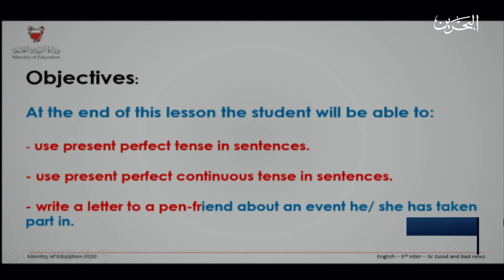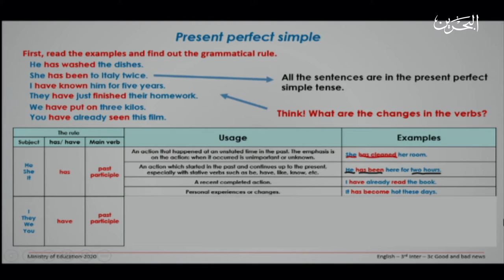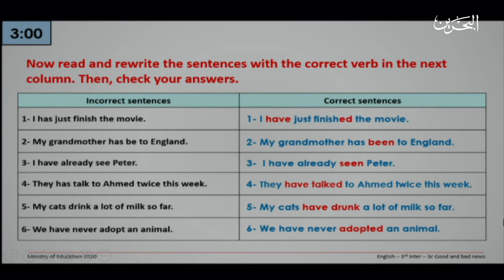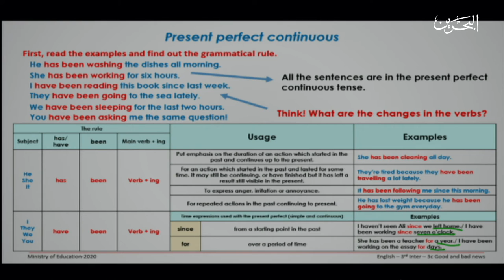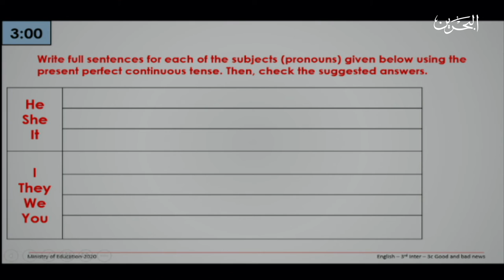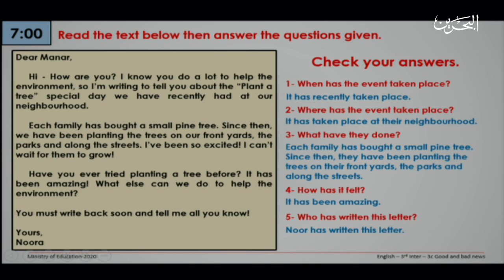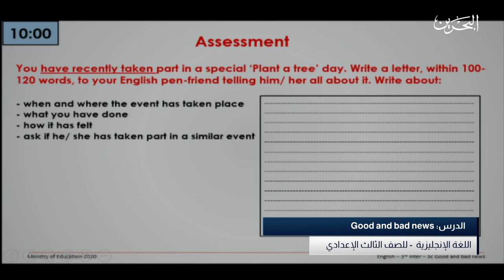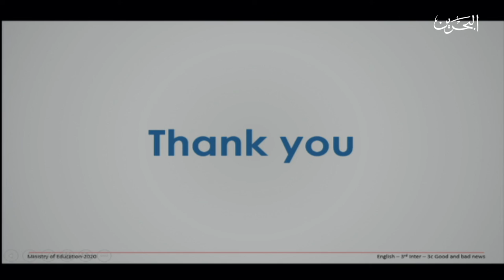good and bad news اللغة الانجليزية للثالث الاعدادي